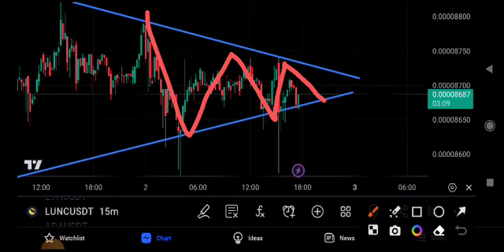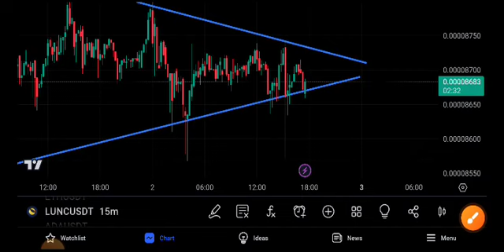Lunc News Today! Terra Classic Price Prediction